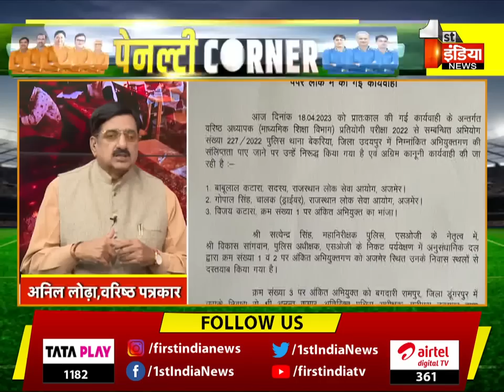Vasundhara Raje और Sachin Pilot के बनते बिगड़ते समीकरण | Penalty Corner | 18 April 2023